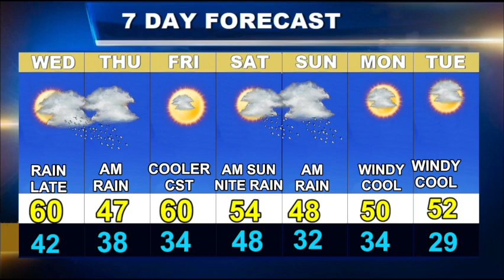Weatherblast Forecast Updated on 3/6/24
Lots of weather changes